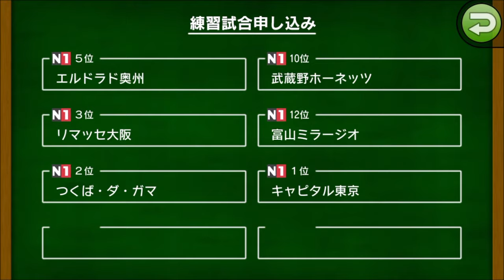【カルチョビットA】試合終了直前の歓喜！ ジャパンカップ準々決勝 佐世保ドッグス戦。キャピタル東京と練習試合【サッカークラブ育成ゲーム：女子選手縛り #262】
‹前提›
1. 補強は女子選手のみ。安い年俸の選手を優先的に獲得
2. 基本的に「攻撃」戦術。カードをいっぱいもらいやすいと聞いたので
3. 相手の力に応じて出場選手をローテーション
4. FWは今はくるみ頼りだが、複数のポイントゲッターを作る